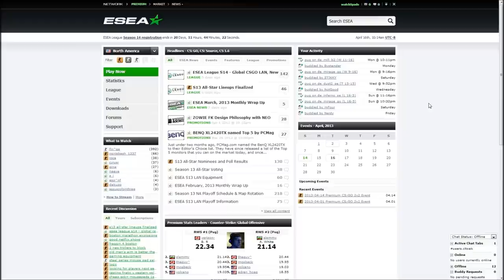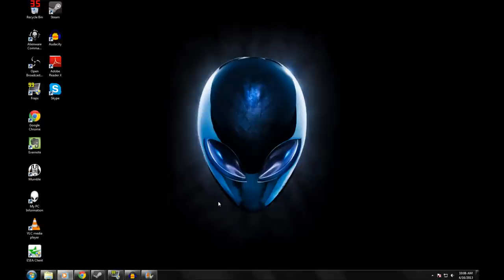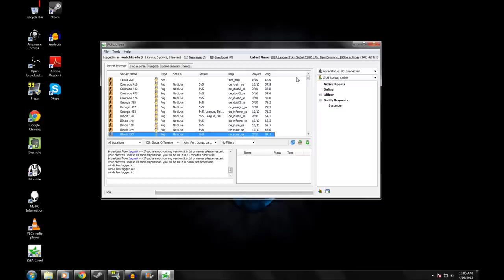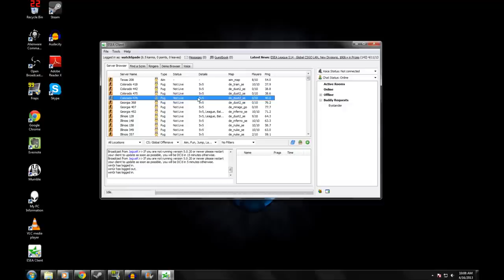CS: GO - When, Why, and How to play on ESEA as an Average Player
What is ESEA & 128 tick servers?   - 0:00
Warmup footage & map selection     - 0:42
The ESEA client                             - 3:02
The ESEA play experience              - 5:09
Quick tips for joining PUGs              - 8:14

I have been practicing CS:GO for the past few months and tracking my progress in videos. In Valve's Matchmaking servers, I am a "Gold Nova 2" (2 stars), which is pretty average.

I also play on ESEA pugs. A lot of people ask what it's like, and when the right time to start playing on ESEA is, so this video attempts to answer some of those questions.